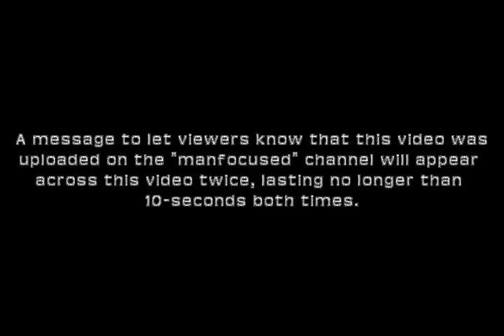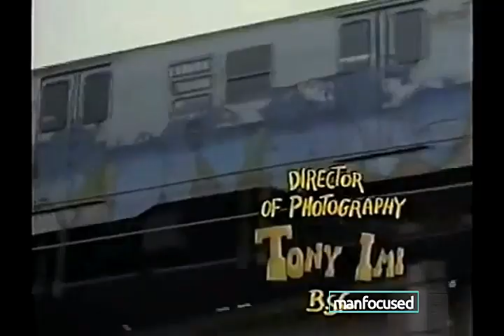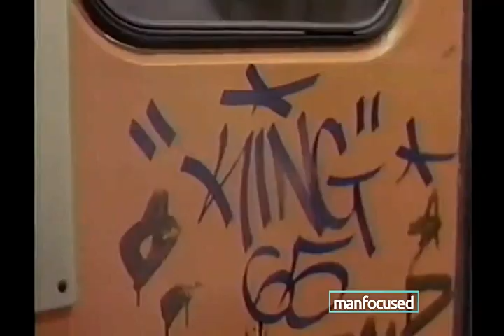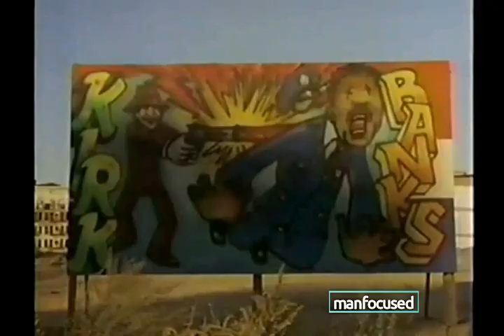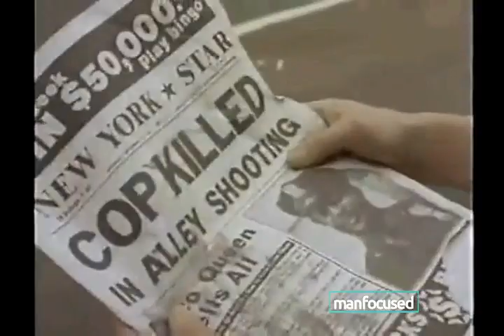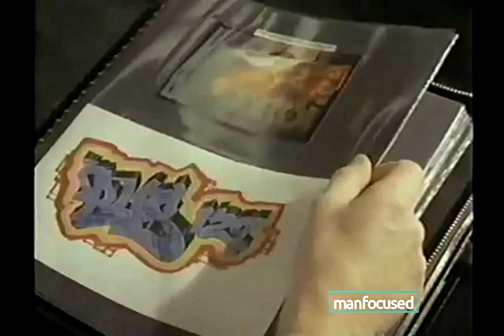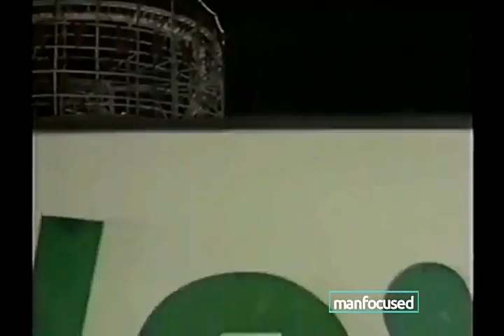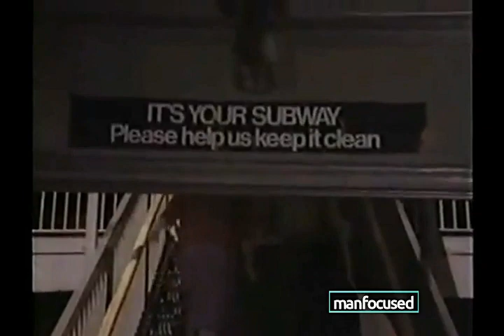Dreams Don't Die - 1982 (Paul Winfield, Trini Alvarado)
PLEASE NOTE: A message will appear across the film at 18:38, 43:41 and 1:08:37 to let viewers know that it was uploaded on the "Manfocused" channel. Synopsis: A Brooklyn policeman helps a teen graffiti artist and his girlfriend fight a young drug pusher. Filmed on location in New York City and throughout its subway system, Dreams Don't Die is also known as "Children of the Streets."